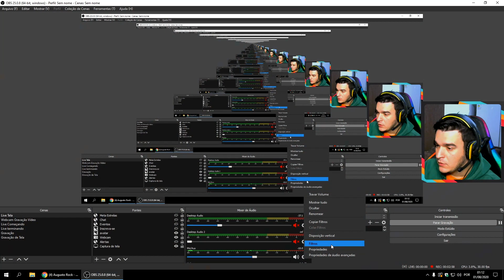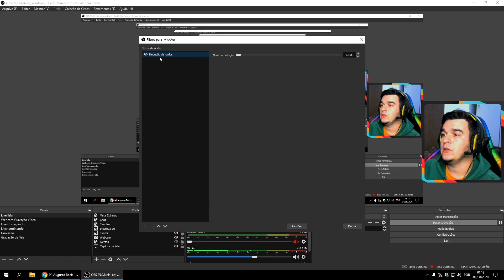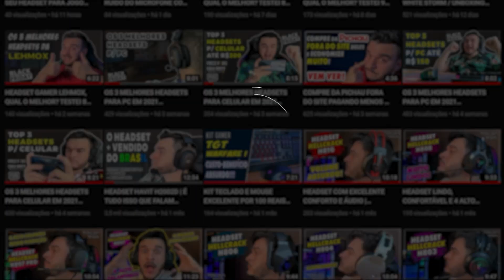OS 5 HEADSETS QUE MAIS ME DECEPCIONARAM ENTRE 130 MODELOS TESTADOS!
✅Link de Compra BRIGHT 7.1
✅Link de Compra FORTREK VICKERS
✅Link de Compra C3 TECH FLYCATCHER
✅Link de Compra WARRIOR ASKARI PH292

LINK DO "SHORTS" ONDE APRESENTO SOFTWARE DE EQUALIZAÇÃO GRATUITO PARA MELHORAR A QUALIDADE DE QUALQUER HEADSET:
► 𝘾𝙤𝙣𝙩𝙖𝙩𝙤
Meu Setup:
✅ Monitor LG UltraWide Curvo 34GL750
✅ Placa de Vídeo RX570 Sapphire Pulse 4gb
✅ Aircooler GMRGB
✅ Kit 8 Fans GMRGB c/ Controladora
✅ Memória Team Group 2x8 3200mhz
✅ Mousepad Pichau 440x400mm Preto
✅ Headset s/ Fio Eksa E910
✅ Controle c/ Fio G30 Thunderobot